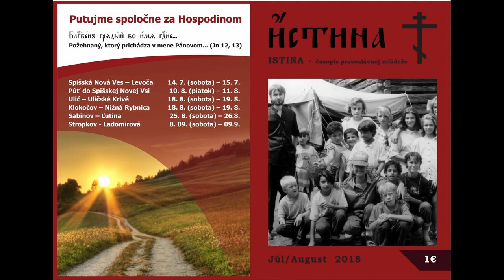Podcast s Jankou Kapraľovou o jej diplomovej práci: pravoslávny komunikačný register.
Dnes hostka Janka Kapraľova nám porozprávala o detstve na v Smolníku, otcovi Bobákovi a o jej diplomovej práci: pravoslávny komunikačný register.

Naše podcasty sú aj na Apple Podcasts, Spotify a. 📱(...a aj na rôznych dalších aplikáciách...)